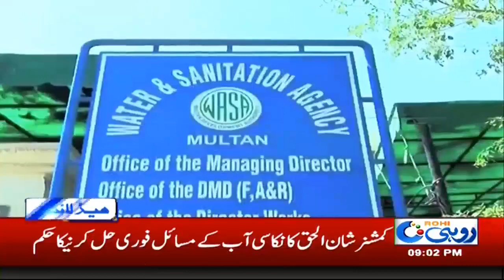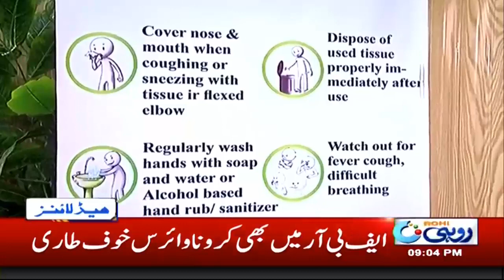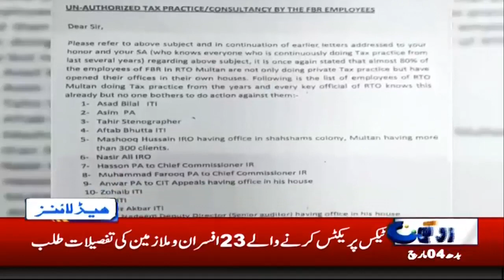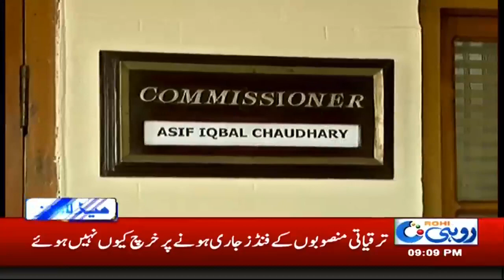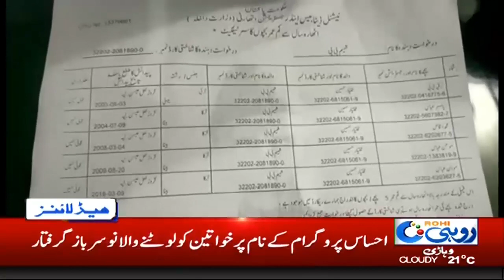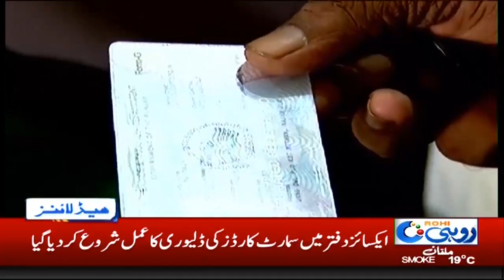9pm News Headlines | 4 March 2020 | Rohi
9pm News Headlines | 4 March 2020 | Rohi